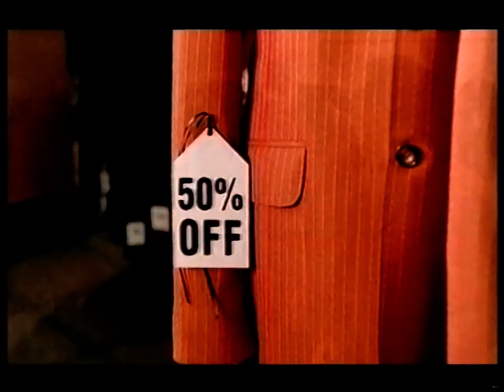Coronation Street - Ep. 5026 - 2001/04/25 Complete With Ads